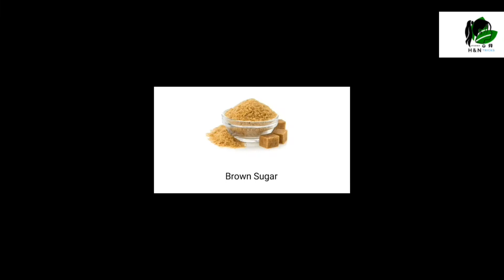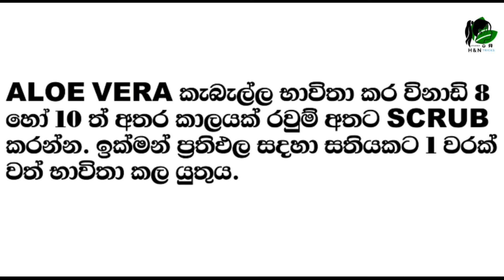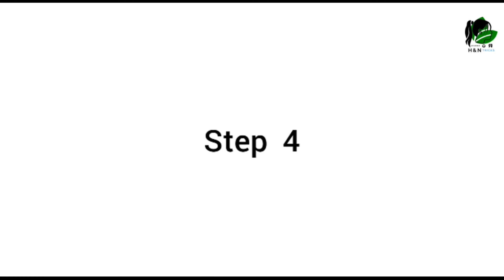How To Make Coffee Scrub At Home/ H&N Tricks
Hey everyone 😊😊😊

 My today  video is about : How To Make Coffee Scrub at Home. Coffee like antioxidants and exfoliation it only makes sense to use it in our regular routines. As a natural exfoliator, coffee helps to slough away dry, dead skin to reveal real glow.